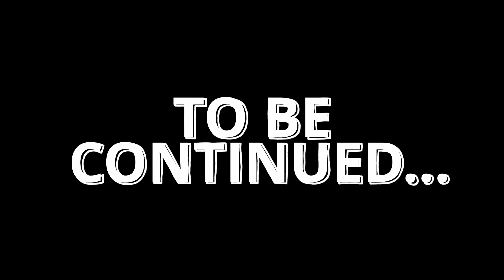Adventure With Lara Croft | Tomb Raider | Part 1 (No Commentary)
The 1st Part of Tomb Raider is here I hope you like it.

Peripherals :
1. Evo Fox Fire Blade Gaming Keyboard
2. ZEBRONICS Transformer-M